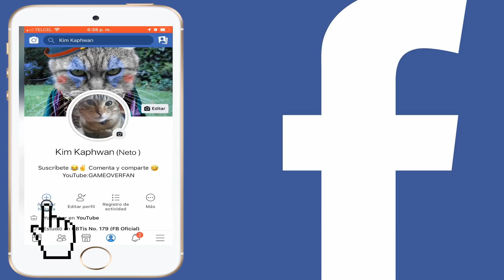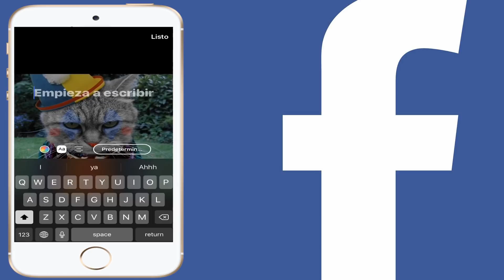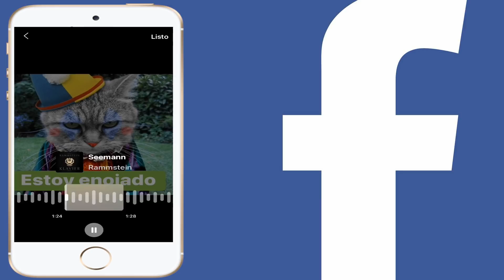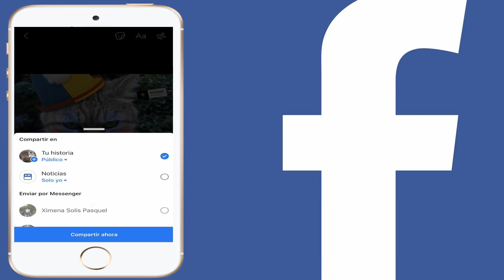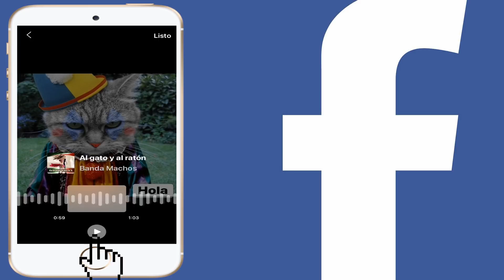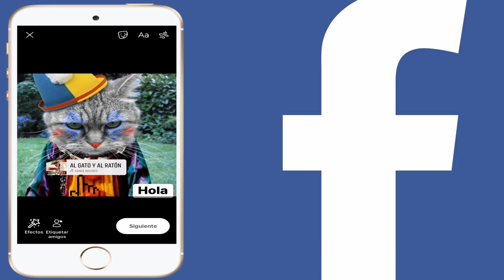😜👉CÓMO AÑADIR SONIDO a las HISTORIAS de FACEBOOK 👉 MÚSICA en tus HISTORIAS 🎶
😜👉CÓMO AÑADIR SONIDO a las HISTORIAS de FACEBOOK 👉 MÚSICA en tus HISTORIAS 🎶 Aquí aprenderás a como puedes agregar música a tus historias de facebook, puedes usar la app oficial, solo funciona para android y para iOS no es posible en la WEB, verás que es muy sencillo! fácil! y rápido!  como puedo agregar sonido a las historias de facebook?

Y   R E C U E R D A   Q U E  L A  F U E R Z A  💪  T E  A C O M P A Ñ E  😜👍